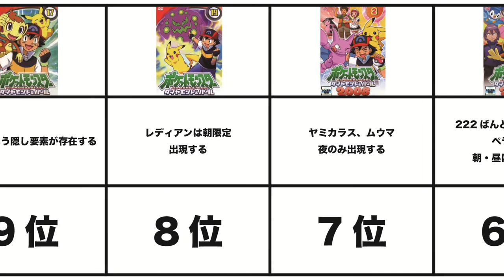リメイク発売目前！？ ポケモンダイヤモンドパールの豆知識ランキングTOP10 高画質ハイクオリティシロナ様に震えろ やぶれた世界の謎が明かされる 新しいストーリー追加 神話のすべてが語られる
BGM
甘茶の音楽工房

【関連動画】
2020年スマホゲーム売上ランキングTOP10 去年一番課金されたソシャゲはこれ！ みんなは何個やってる？ ぶっ壊ればっかでインフレやばすぎ ガチャ確率操作 景品表示法違反 消費者庁に相談

公式データで「使用率0%」のアイテムを使った『ポリゴン2』が強かった件www【ポケモン剣盾】

【公式】アニメ「ポケットモンスター」第52話「農業体験！ディグダはどこだ！？」（見逃し配信）